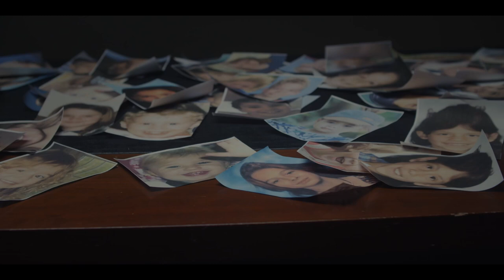ALICE PALACE - Spirit Cooking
Credits:
Shot by: David Meja
Concept by: Chase of Nazareth
Starring: Karen as “Hillary”
Directed by: Chase of Nazareth; Ian Mcgilber